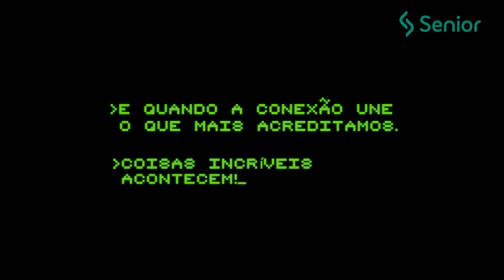Isso nos faz GPTW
A Senior Sistemas é eleita uma das melhores grandes empresas para se trabalhar no Brasil. Conectamos o que mais valorizamos para criar grandes experiências para as nossas pessoas. Porque potencializar pessoas e impulsionar negócios é o nosso propósito. E isso nos faz GPTW.